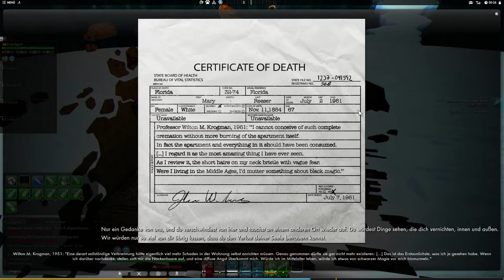The Secret World [GER] #103 - Echnaton besiegen